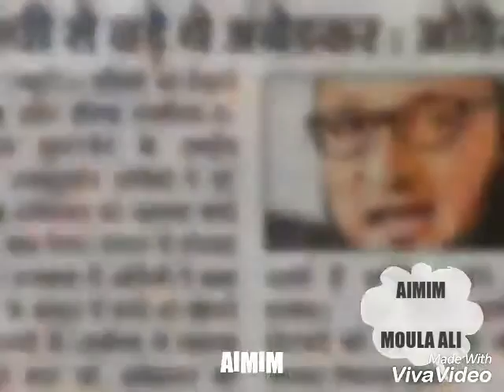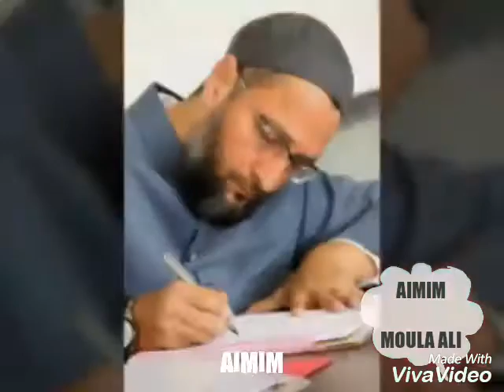Bahubali Song on Asaduddin Owaisi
Emational Song